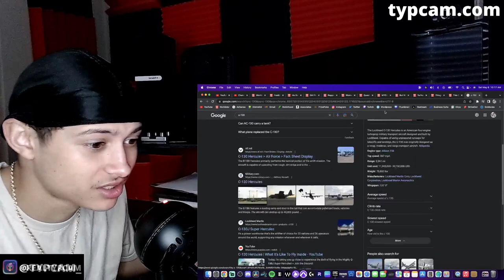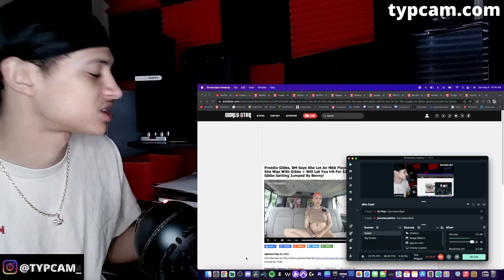Freddie Gibbs BM Says She Let A NBA Player Smash While She Was With Him And Will Let You Hit For 10k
If you want to get your music on all streaming platforms such as SPOTIFY or APPLE MUSIC use this link 👉🏽 👈🏽 to sign up to Distrokid for less than $20 A YEAR and keep 100% of your royalties‼️😱